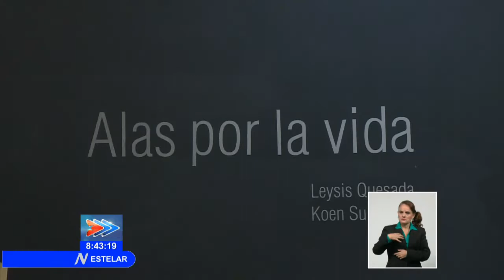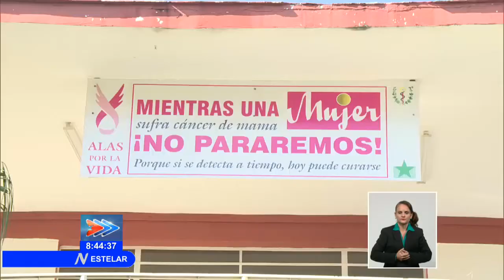Garantiza Cuba atención a quienes padecen cáncer de mama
Este lunes 19 de octubre se celebra el Día Mundial de lucha contra el CáncerDeMama. Según datos oficiales, anualmente se registran más de 1 Millón 500 mil nuevos casos de esta enfermedad. En Cuba, el Sistema de Salud garantiza la atención a quienes requieren TratamientoMédico y a través de múltiples acciones se favorece la prevención.